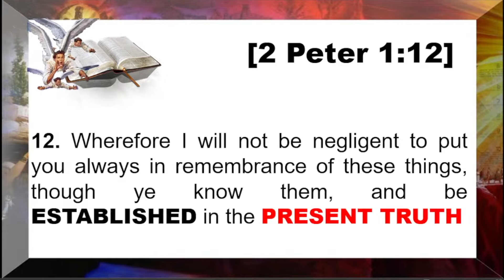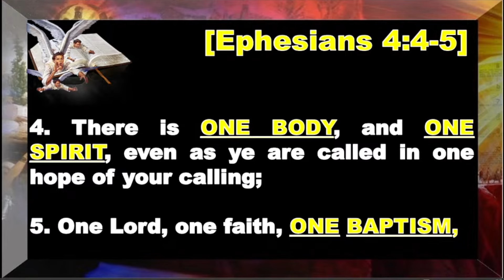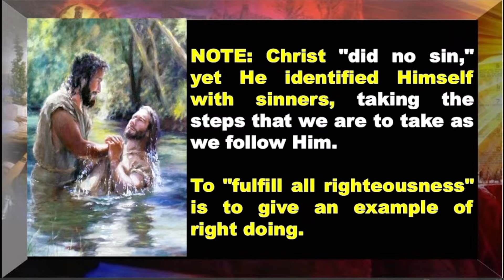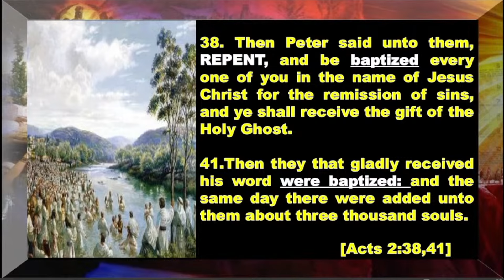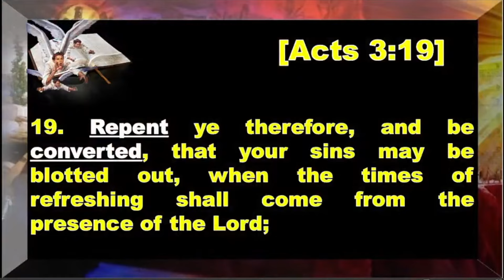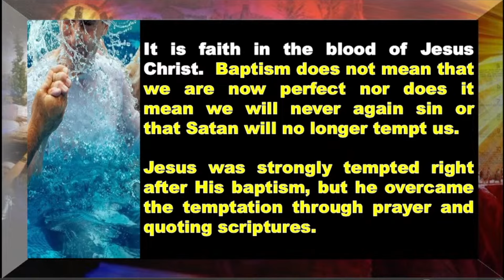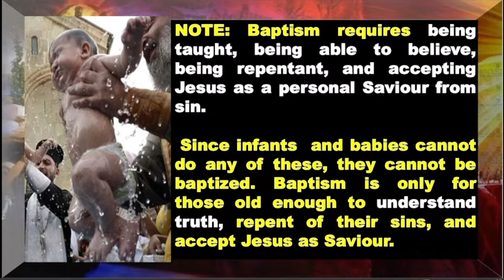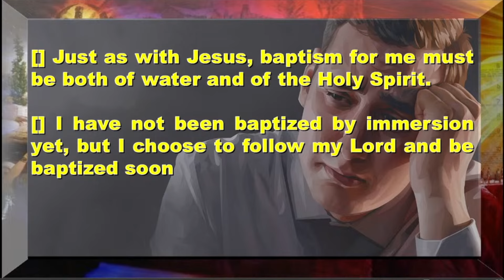The PRESENT TRUTH #25 - "A New Beginning"